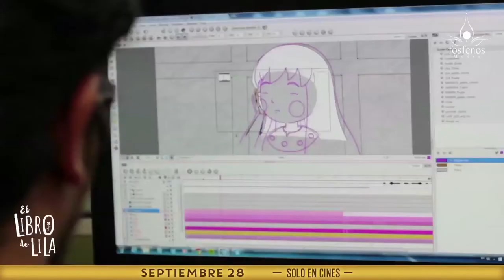Conoce el proceso de la realización de "El libro de Lila" N1 C43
En ViveDigitalTV podrás conocer cómo fue el proceso creativo para que "El libro de Lila" llegara hasta la cartelera de cine del país.